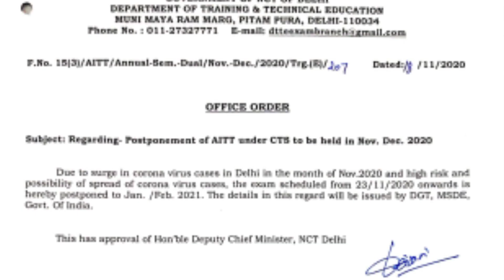छत्तीसगढ़ iti परीक्षा कब होगी। Chhattisgarh iti Exam Hogi | Cg Iti exam 2021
chhattisgarh iti exam cancel
chhattisgarh ka iti ka paper kab hoga
iti chhattisgarh exam postponed
chhattisgarh board supplymentary admit card 2020
iti exam kab hoga,iti exam 2020 kab hoga rajasthan iti exam 2020 kab hoga
maharashtra iti ka exam kab hoga
iti 1st exam kab hoga,iti 2nd exam kab hoga
ncvt iti exam kb hoga